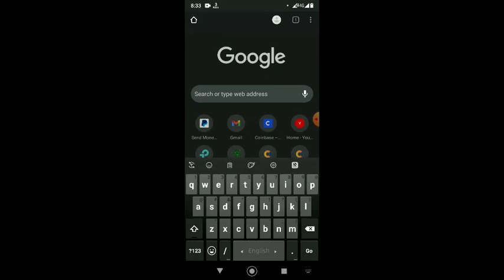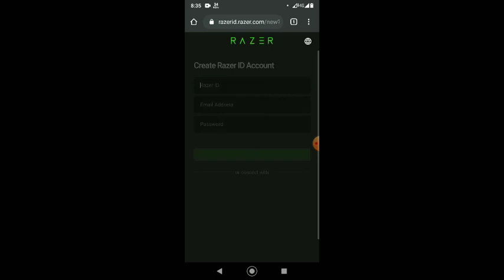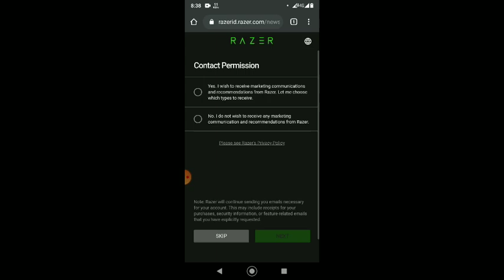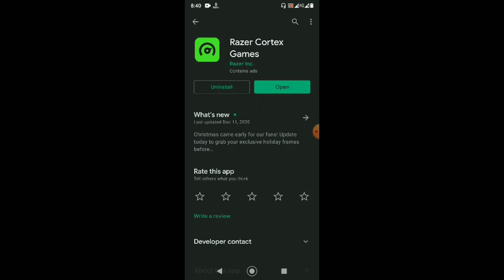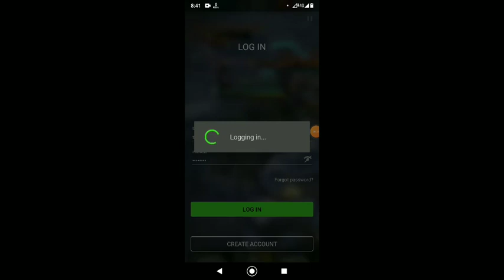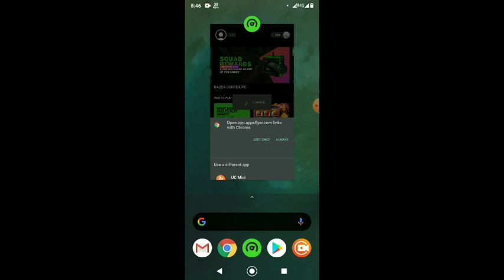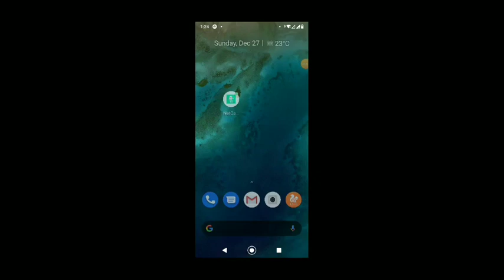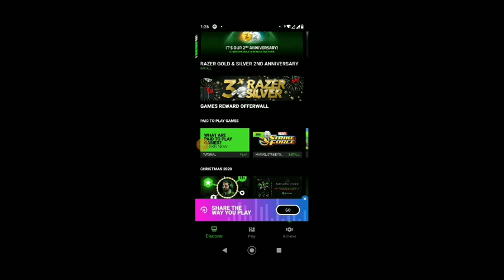How to create verify razer gold account & get free Uc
যাদের playstore থেকে install হচ্ছেনা তার apk version download করে install করে নিন